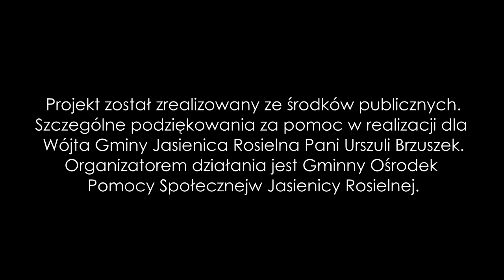Projekt "Wybieram marzenia a nie uzależnienia". GOPS Jasienica Rosielna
FOTO - VIDEO VIOLIMA
FOTOGRAFIA & FILM & DRON
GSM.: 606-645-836